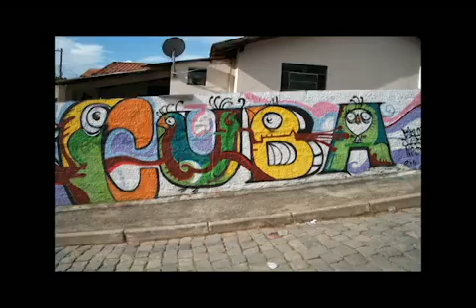Pablo 78 - Desenhos - Olhar e Arte - Escola Monteiro Lobato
Pablo Rodrigo  ou como assina  suas obras " Pablo 78 ", já deixou sua marca
como grafiteiro em várias cidades do Vale do Paraíba e em outras regiões.
Seu trabalho artístico se completa com os "coletivos " (grupos de artistas
que se reúnem para dar forma às ideias ).
Espírito inquieto, coloca em seu trabalho  movimentos expressivos e cores
vibrantes. Marca registrada ao longo de vários anos .
Além da importância de suas atividades como artista, Pablo desenvolve uma
relação significativa quando se trata de estimular novos talentos. Sua
presença , sinceridade e facilidade de comunicação faz com que seu trabalho
adquira uma dimensão importante como educador.
Texto Claudia Gutlich